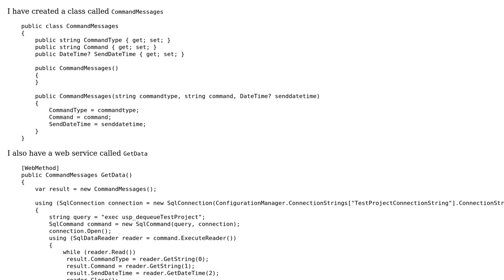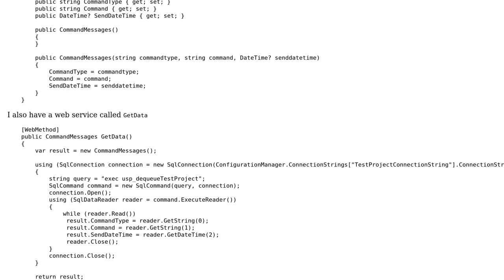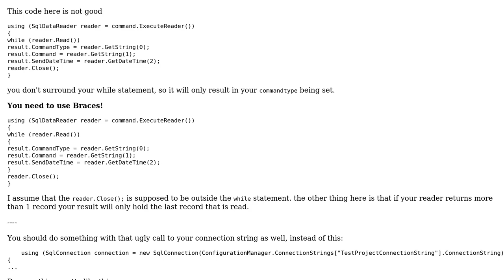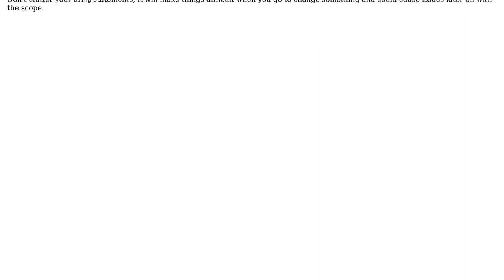Code Review: Web service - getting data from SQL and adding to Object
With thanks & praise to God, and with thanks to the many people who have made this project possible! You are responsible for your own actions.